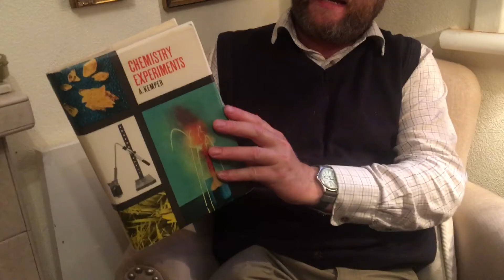Uploading soon new chemistry videos